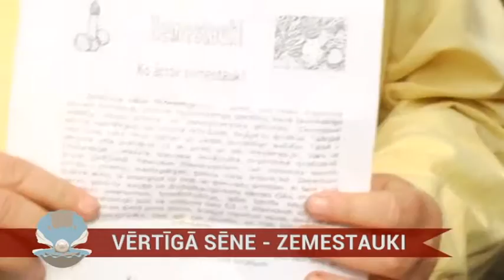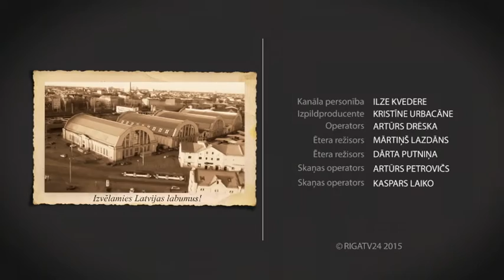Vērtīgā sēne - zemestauki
29.jūlija raidījums

Vērtīgā sēne- zemes tauki. Kas ir ZEMESTAUKI?
 Kā pareizi lietot uzturā? Kur meklēt? Kādas ir dziednieciskās īpašības?